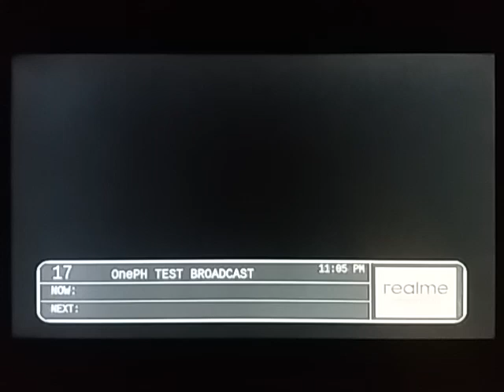One PH is now on ABS-CBN TVplus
One PH on free digital TV in Metro Manila is now on test broadcast.